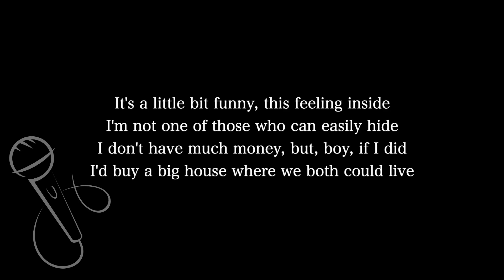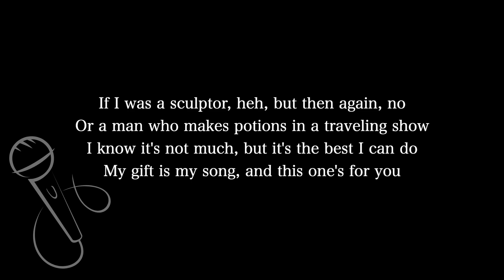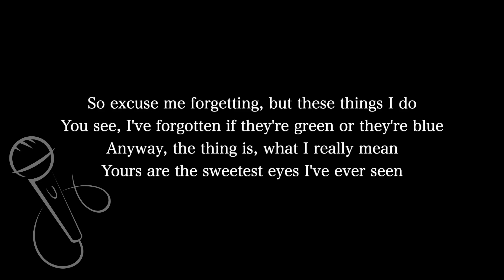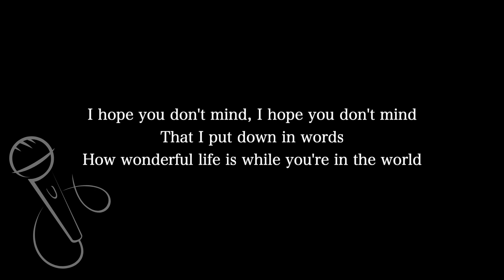【Karaoke Instrumental】Your Song / Elton John【Original Key】